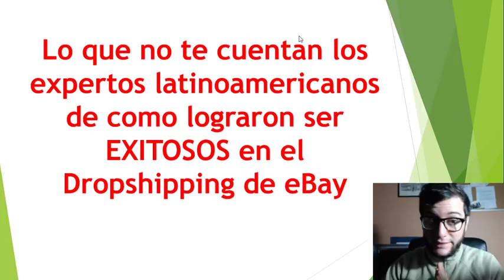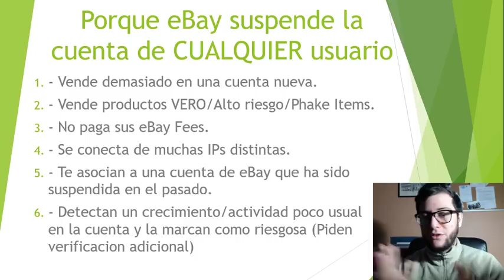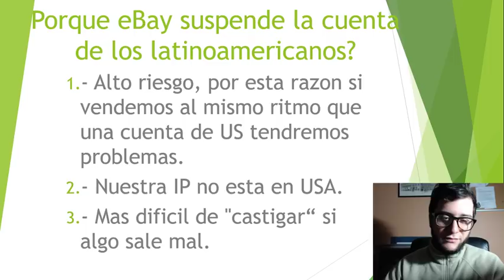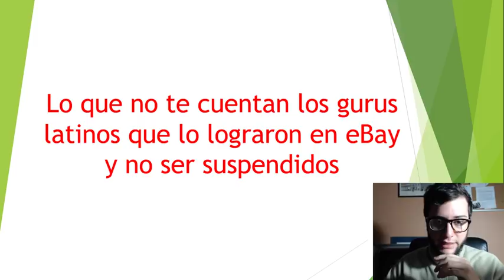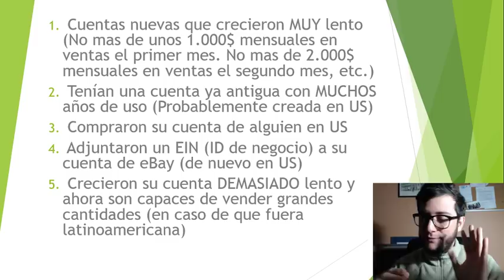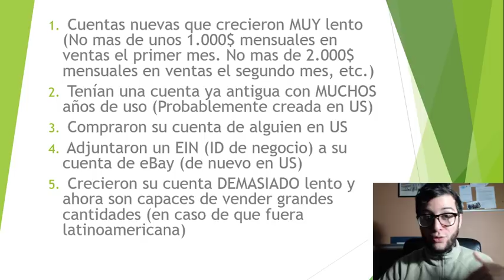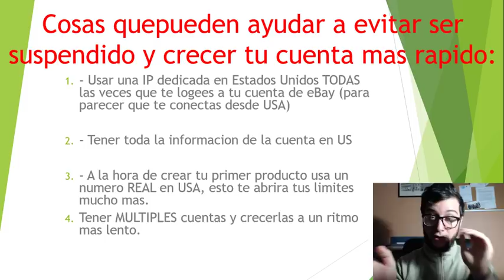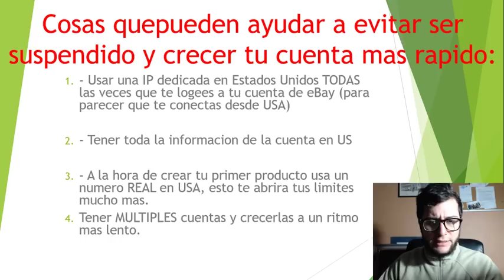Lo que NO te cuentan de COMO lograron el exito - eBay Dropshipping 2018